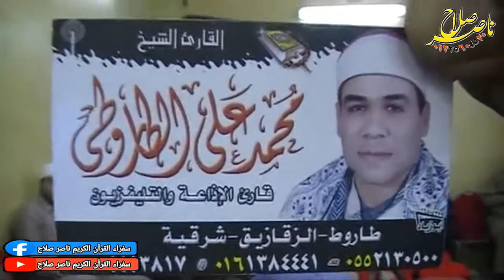تلاوه_نادره الشيخ محمد الطاروطى المسلمية 12 7 2010